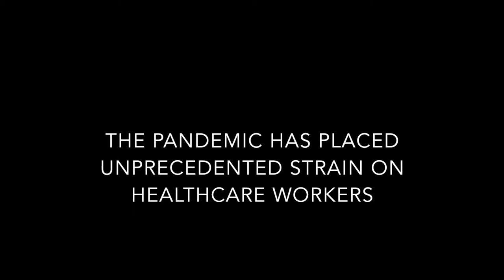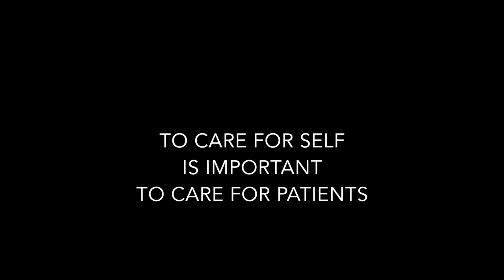What Nurses have to say about Generation's upskilling course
Global upskilling company Generation has launched an impressive online retraining programme for frontline healthcare professionals to care for COVID patients.